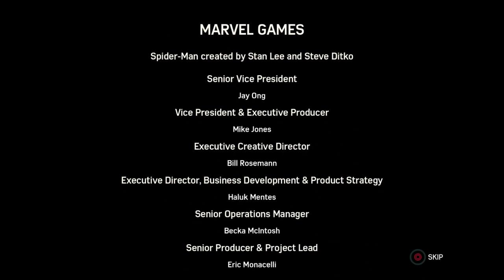Spiderman Full gameplay walkthrough 6of6 445of499